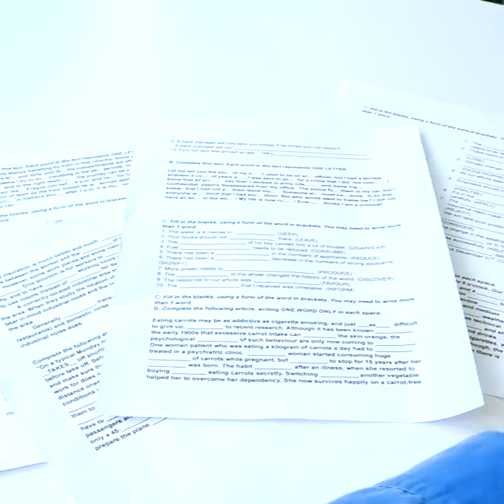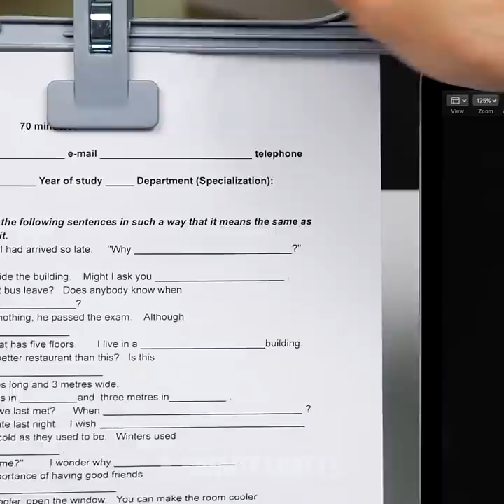GENIUS HACKS FOR ALL OCCASIONS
Timestamps

00:01 DIY handmade phone case
00:27 Hands-free feeding system
01:15 Funny way to watch a movie
02:10 Ideas for how to make a smart home by yourself